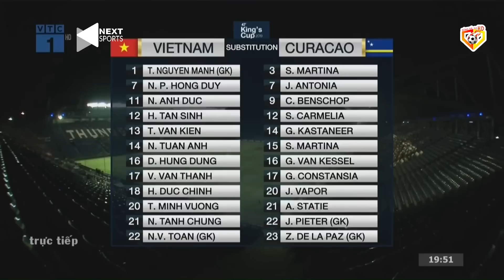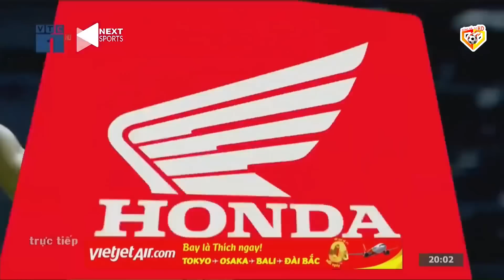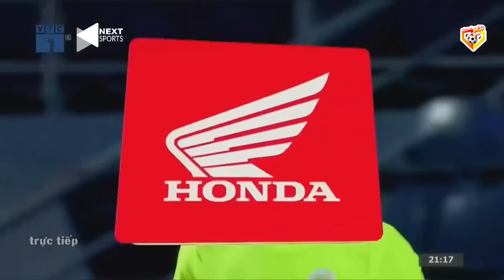🔴Trực Tiếp | Việt Nam - Curacao | Ông Lớn Trung Mỹ Run Rẩy